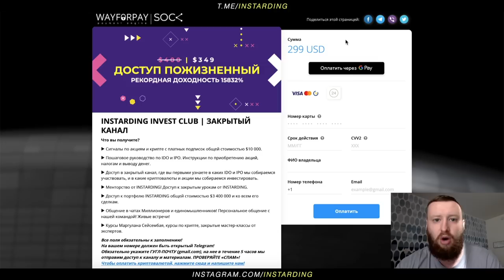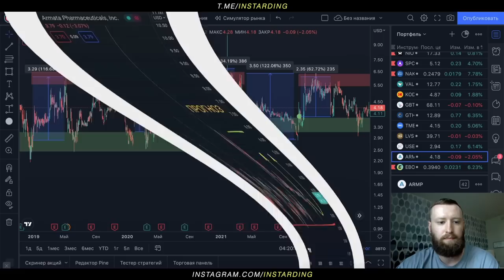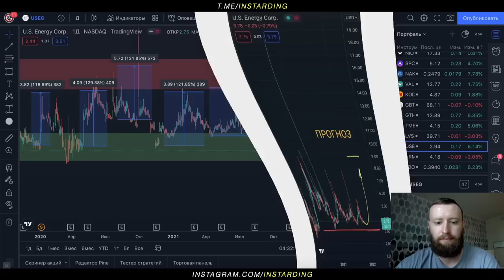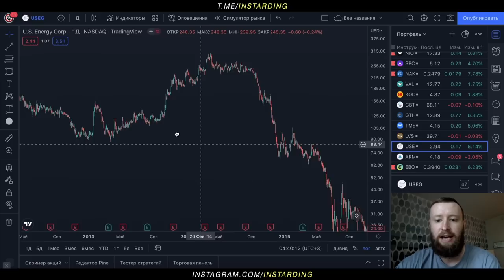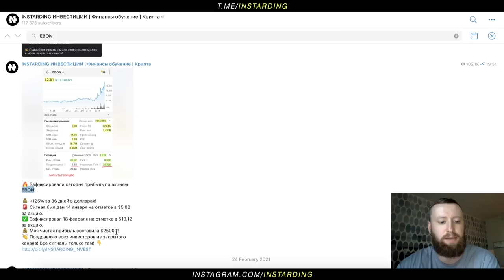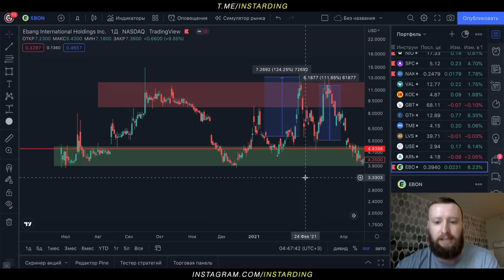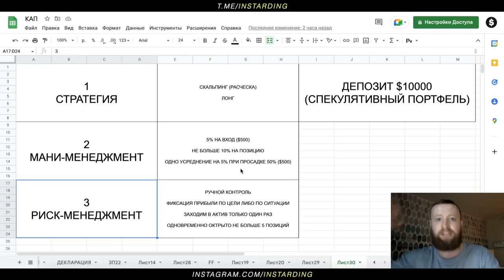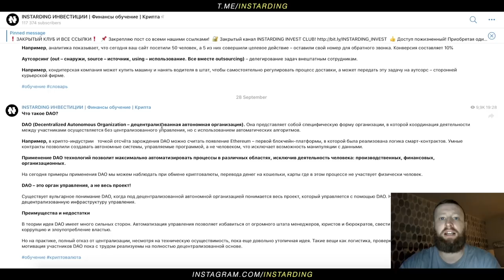Как никогда не терять деньги в трейдинге! Показываю Грааль! 95% этого не делают!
Грааль в трейдинге и инвестициях! Как не терять деньги!

Биржи на которых я торгую!

Брокеры на которых я торгую!

👇 Сайт из видео!

👇 Отзывы из закрытого канала!

Друзья, обязательно посмотрите это видео до конца! Только при таком подходе можно зарабатывать на криптовалюте и акциях! Без этой методики долгосрочный заработок не возможен!